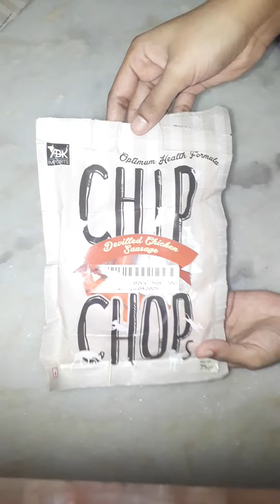DEVILLED CHICKEN SAUSAGE |CHIP CHOP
About
Hello Dear Friends/Viewers, This is my channel @ess_dommy It focuses on how health and beauty can be attained the natural way via homemade remedies and recipes.Natural homemade remedies & recipes for health,skin,hair and beauty problems& craft,art,3d drawing,unboxing what i got from online will be shared here. Please SUBSCRIBE ❤️🙏🏻🙏🏻🙏🏻❤️ My YouTube Channel ."ess_dommy" HIT The Bell Button 🔔 My Videos 👍 SHARE With Your Friends And Family Members 💕💕💕💕💕💕💕💕💕💕💕💕 DISCLAIMER : The information provided on this channel and it's videos is for general purpose only & shouldn't be considered as professional advice .We are not licenced professional so make sure with your professional consultant.Please always remember, products that work for me,may not work for you.Always try & either get a sample or test them out before using. Lets Be Friends From Hearts 💕